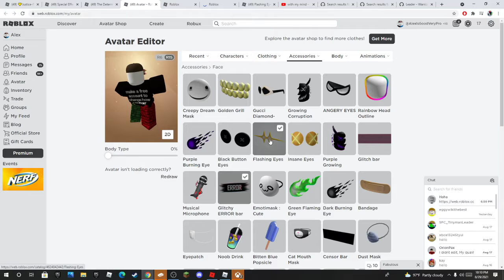what happen to roblox